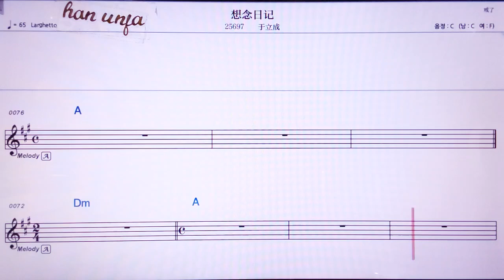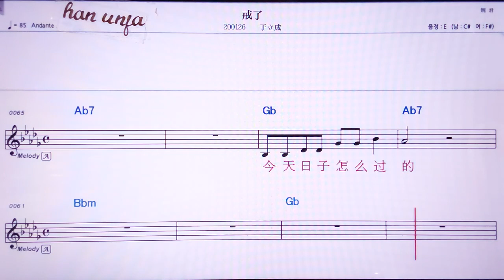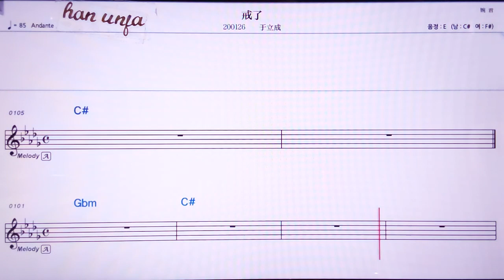💖찌에러/위리청 👍MR,노래방, 악보, 코드,Karaoke With Sheet Music